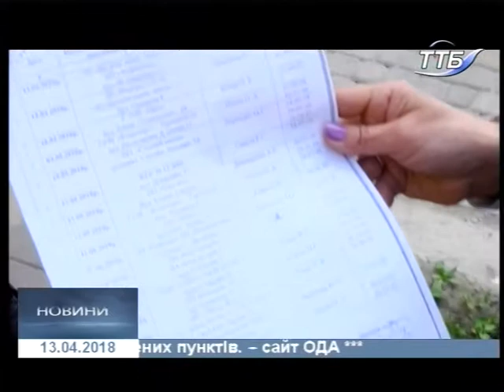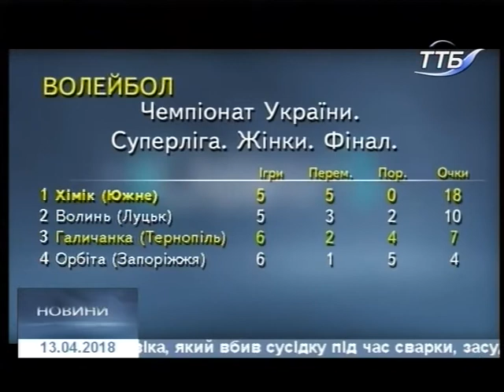Новини 13 04 2018